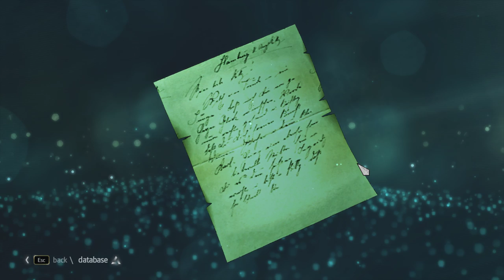Altair, the Barbary Corsair | ACIV: Black Flag -- Episode 14